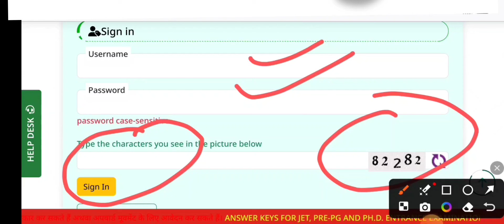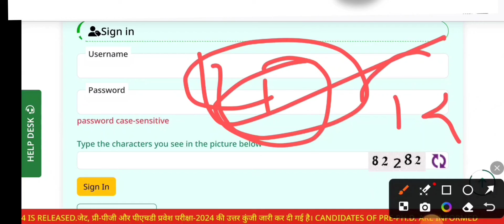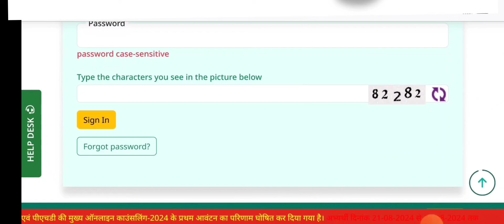JET Exam 2024 First Round seat Allotment letter declared! JET 2024 first' cut off list